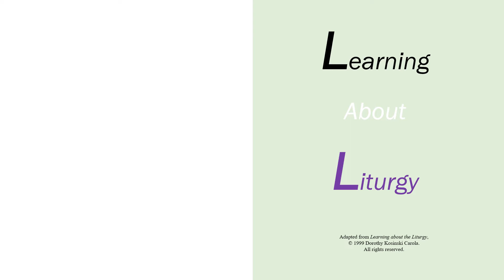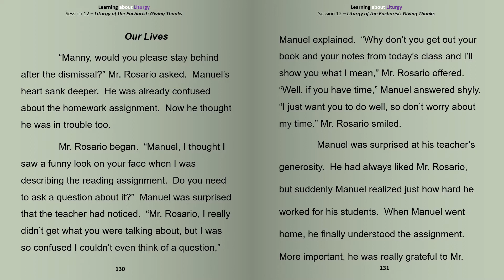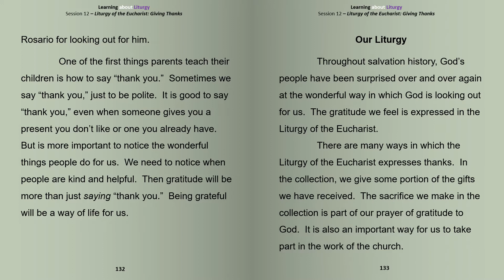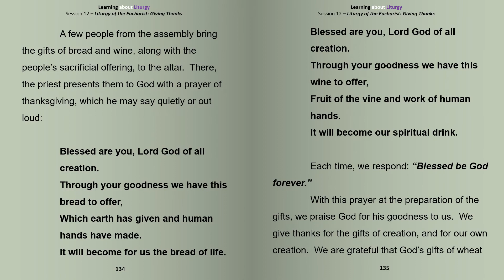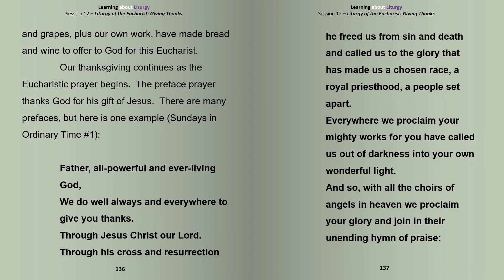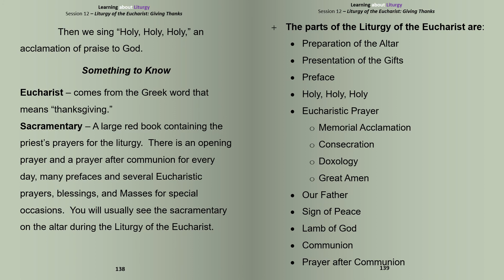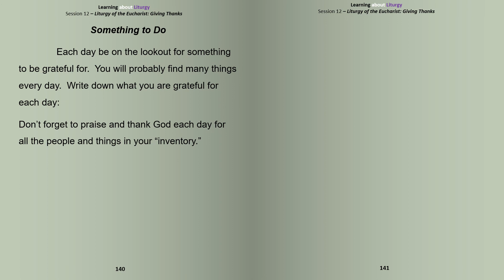Learning About Liturgy Session 12 The Eucharist Giving Thanks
How the Liturgy of the Eucharist helps us to thank God